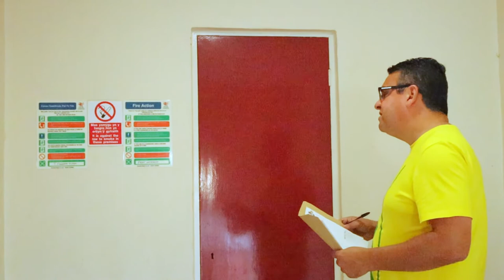Neglect in Llanrumney pt. 3. Chloe's health WORSENS but the FIGHT BACK begins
Back at the flats in Llanrumney where residents have been living with damp, nettles and even MAGGOTS.

Chloe and her daughter's health has got so bad from the living conditions that they've now been referred to specialists. But the fight back is beginning. We're organising a public meeting to set up a residents' association and to consider taking the Council to court.

These are proud people and they're smart too; mothers, grandmothers and students. One resident is about to start studying law to better herself. Shame Cardiff Council won't make their flats better too.

Find out more about what we do at the WNP